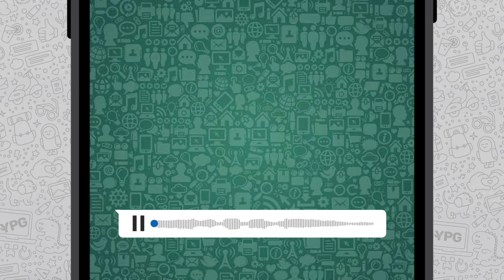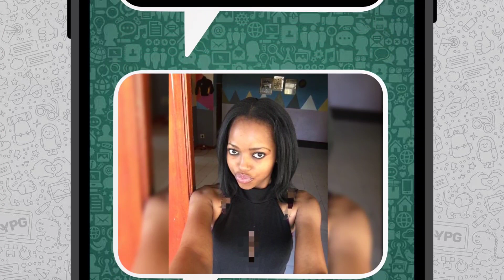How growing up without my father made me to have a low self-esteem…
Are you tired of living up to society’s standards and you’re looking for a way out… You can rewrite your story ✍️ Join the YPG Fam, DM us 📩